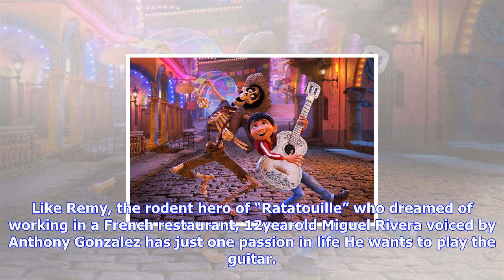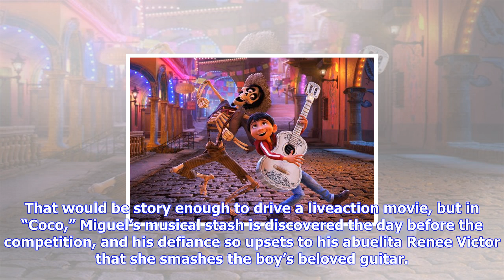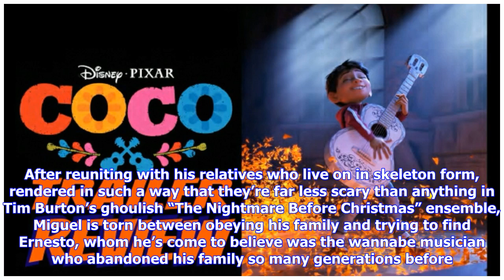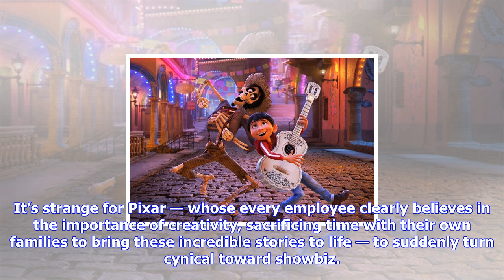Breaking News | Film review: pixar's 'coco'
Film review: pixar's 'coco'

Conceived as a vibrant celebration of Mexican culture, writerdirector Lee Unkrich’s “Coco” is the 19...